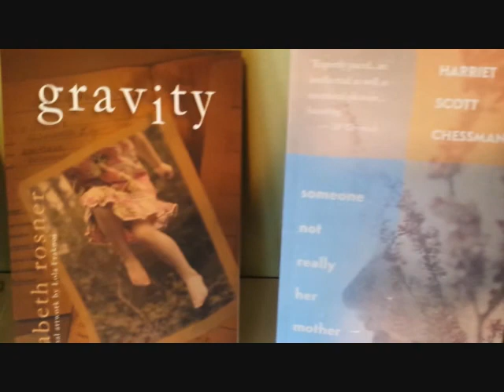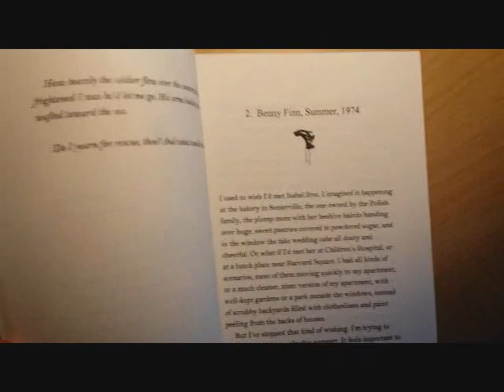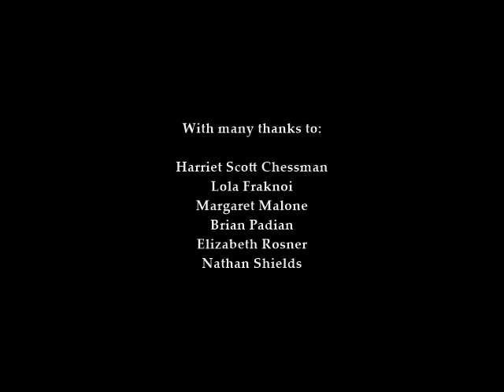A Glimpse Inside Atelier26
Atelier26 Books is an award-winning independent publisher in Portland, Oregon that exists to demonstrate the powers and possibilities of literature through beautifully designed and expressive books that get people listening, talking, and exchanging ideas. This 2015 video features comments from Atelier26 founder M. Allen Cunningham, and author testimonials from Harriet Scott Chessman, Margaret Malone, and Elizabeth Rosner.